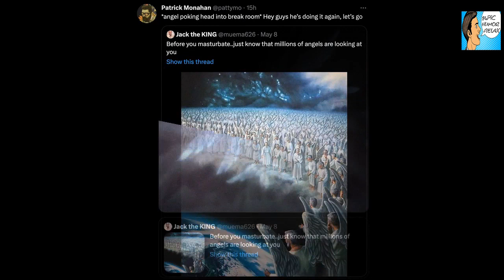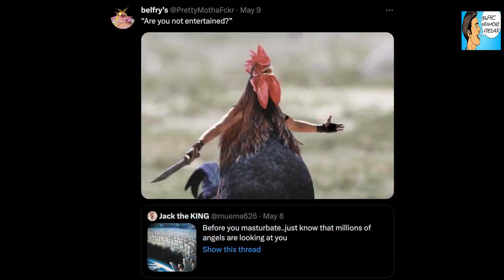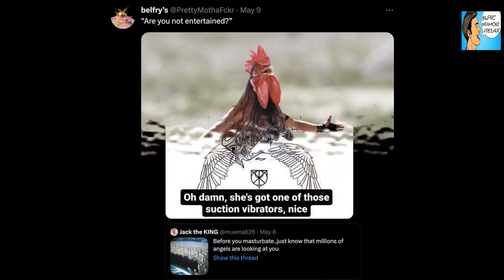Religious Tweet About Angels ‘Watching’ Us Misses Its Intended Audience, Gets The Meme Treatment On